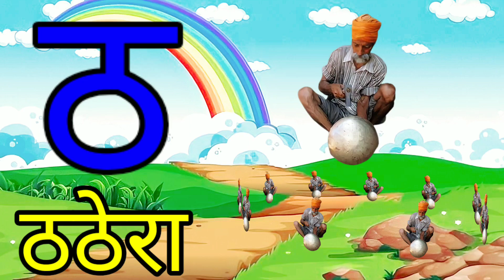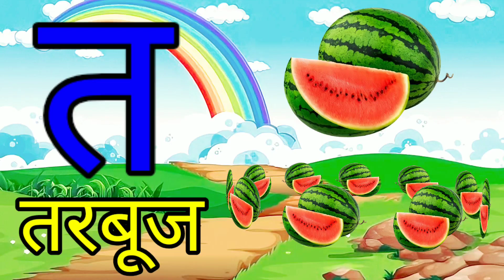K se kabutar,क से कबूतर, a se anar, abcd phonics song,a for apple b for ball, alphabet,अ से अनार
your query :

Hindi Varnmala
Nursery rhymes
हिंदी वर्णमालागीत
हिंदी स्वरब्यंजन
हिंदी बालगीत
बालगीत
varnamala,क से कबूतर ख से खरगोश, a se anar, hindi rhymes, hindi alphabets, hindi letters, अ से ज्ञ तक, Ka se kabutar kha se khargosh, kids education, Hindi, हिंदी, बालगीत, क से ज्ञ तक हिंदी वर्णमाला hindi swarmala, हिन्दीस्वरव्यजंन, अ आ इ ई इन हिंदी, अ आ इ ई उ ऊ ए ऐ ओ औ, वर्णमाला, vrnmala
हिंदी व्यंजन वर्णमाला हिंदी वीडियो हिंदी व्यंजन शब्द हिंदी व्यंजन माला हिंदी व्यंजन अक्षर हिंदी व्यंजन चार्ट हिंदी वर्णमाला का उच्चारण हिंदी वर्णमाला बच्चों को कैसे सिखाएं हिंदी वर्णमाला अ से ज्ञ तक हिंदी स्वर वर्णमाला और हिंदी वर्णमाला के अक्षर बच्चों के लिएa for apple b for ball, a se anar aa se aam, abcd song, अ से अनार क से कबूतर, alphabets
apple b for ball c for cat poem for kids poem for children bachho ki kahani hindi me kahaniyan chote baccho ko hindi padhaye  Hindi varnmala for children Hindi varnmala with picture Hindi varnmala video Hindi varnmala Hindi varnmala for nursery Hindi varnamala hindi varnmala  हिंदी व्यंजन हिंदी स्वर व्यंजन हिंदी व्यंजन वर्णमाला हिंदी व्यंजन वर्णमाला वीडियो हिंदी व्यंजन शब्द हिंदी व्यंजन वर्ण हिंदी व्यंजन माला हिंदी व्यंजन अक्षर हिंदी व्यंजन चार्ट हिंदी वर्णमाला का उच्चारण हिंदी वर्णमाला बच्चों को कैसे सिखाये हिंदी वर्णमाला अ से ज्ञ तक हिंदी वर्णमाला स्वर और व्यंजन हिंदी वर्णमाला के अक्षर हिंदी वर्णमाला बच्चों के लिए

‎@Chhotu TV
‎@ChuChu TV Nursery Rhymes & Kids Songs
‎@ChunChun TV